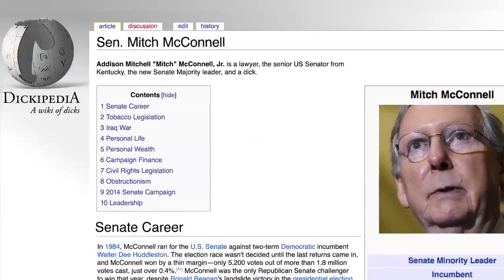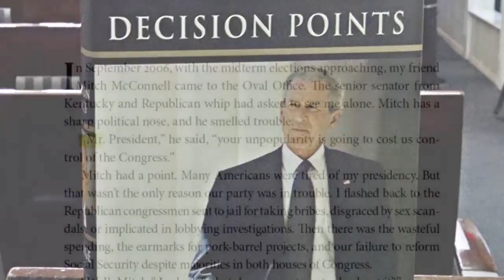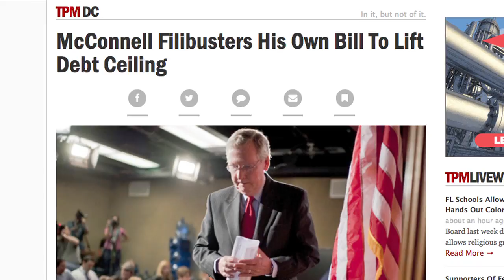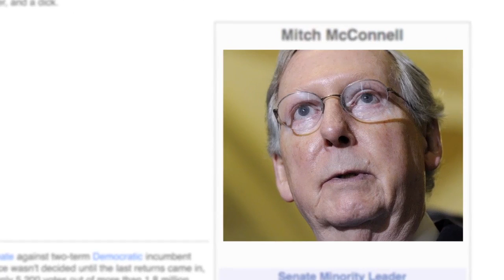Dickipedia: Mitch McConnell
Dickipedia is "The HuffPost Show"'s comprehensive wiki of dicks.

Our inaugural entry is Mitch McConnell. Addison Mitchell "Mitch" McConnell Jr. is a lawyer, a senior U.S. Senator from Kentucky, the new Senate majority leader and a dick.

The HuffPost Show is an irreverent look at the week’s top news stories. Watch live  every Friday night at 9PM ET on huffingtonpost.com

Get Social